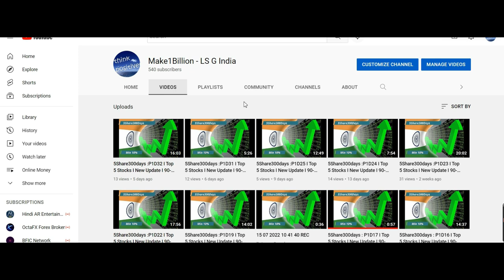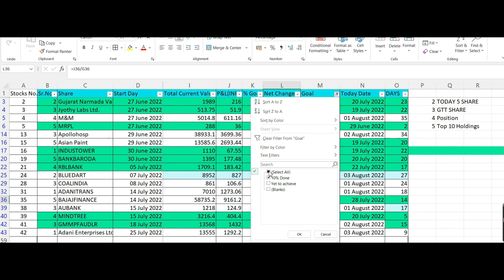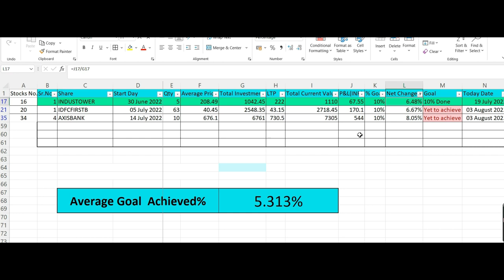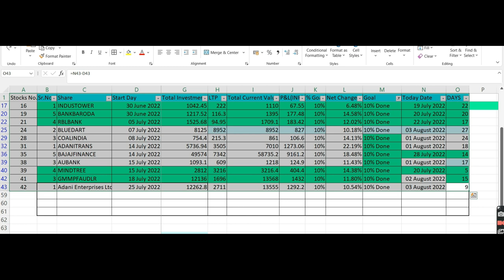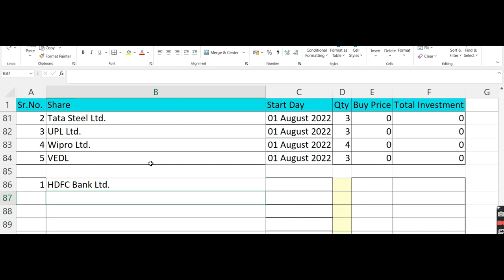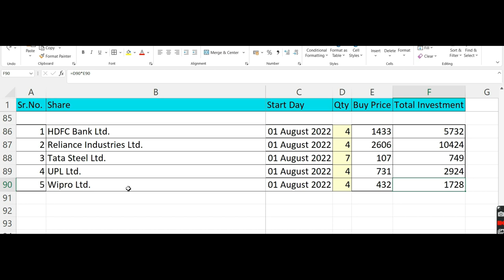5Share300days :P1D35 I Top 5 Stocks I New Update I 90-21-2X I Earn Daily I LS Group I Online I 03.08